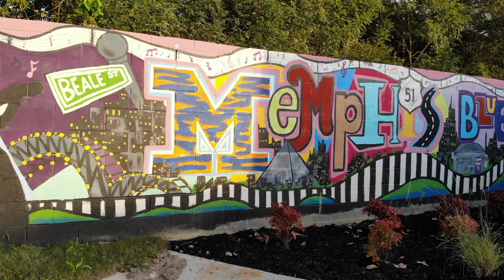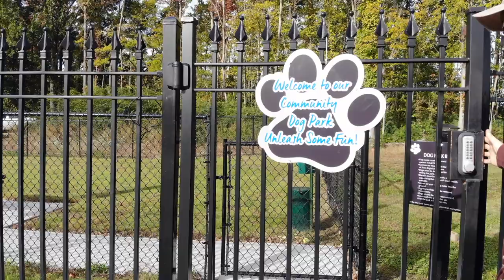Memphis Blues, UMH Properties Inc. 2018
Take a tour of our Memphis Blues all rental manufactured home community in Memphis, Tennessee. We are excited to announce we have started our second phase of expansion.